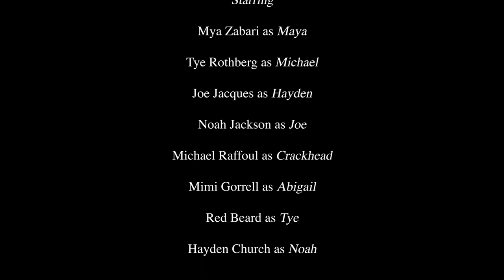That Reminds Me...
A girl attempts to tell a story to her friends.

Created by Michael Raffoul  during 2023 Moviemaking Week as part of Campus MovieFest, the world’s largest student film festival.

Cast & Crew:
Mya Zabari – Actor
Michael Raffoul – music/royalty_supervisor, Captain
Joe Jacques – Actor, Director, Writer
Tye Rothberg – Actor
Noah Jackson – Actor
Michael Raffoul – Captain, Director, Actor
Brad Von Seggern – Producer
Hannah Betts – Hair & Makeup Artist
Hayden Church – Actor, Director, Director of Photography, Editor, Writer